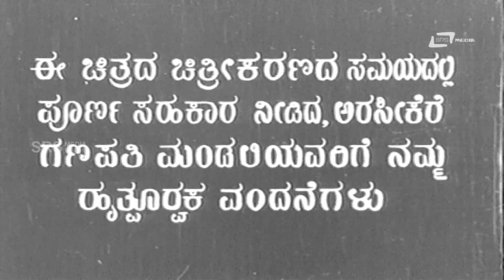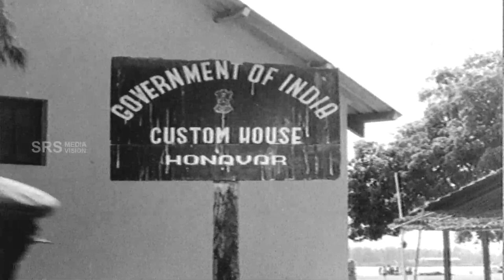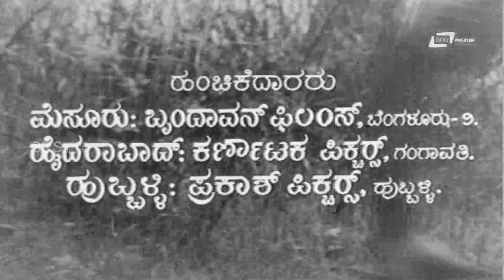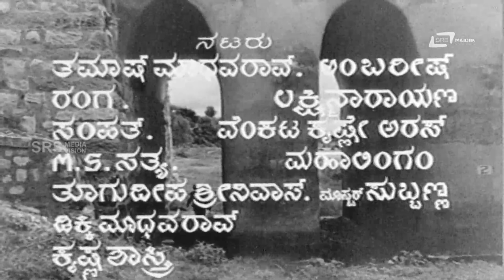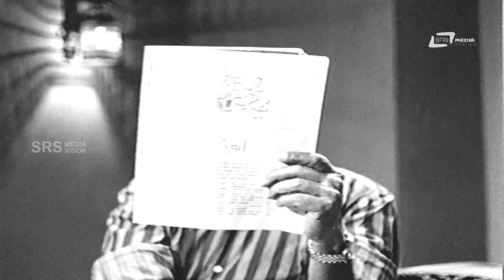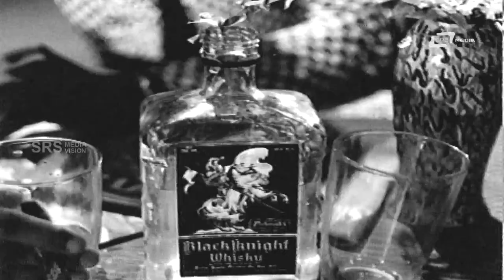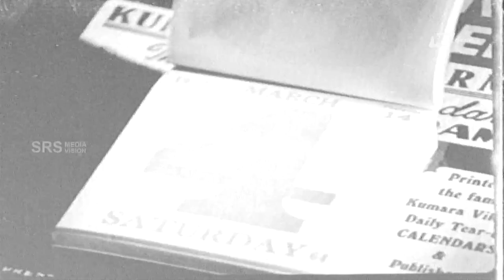Bangarada Kalla | ಬಂಗಾರದ ಕಳ್ಳ | Kannada Full Movie|| Sangram | Anitha | B.V. Radha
Watch Sangram playing lead role from the film Bangarada Kalla. Also staring Anitha, B V Radha and Others  In SRS Media Vision Full Movies Channel
Film: BANGARADA KALLA
Director: D SHANKAR SINGH
Starcast: SANGRAM, ANITHA, B V RADHA
Banner: MAHATHMA PRODUCTIONS
Release: 1973
Songs
1.Jeevana Mojina Aata
2.Ba Ba O Raja
3.Hrudayake Kanne Sakshi
Singers : P B Srinivas, Vasantha,SPB,
L R Eshwari